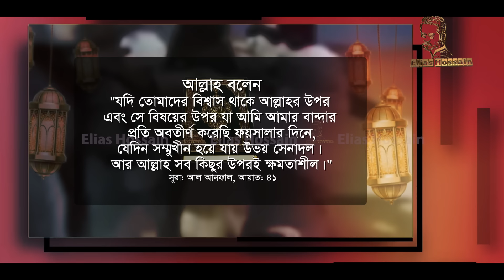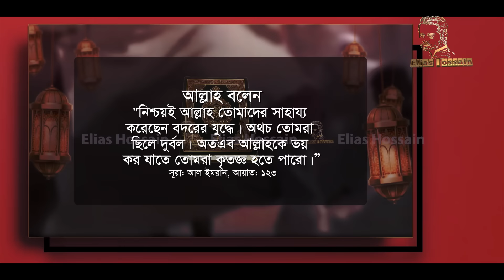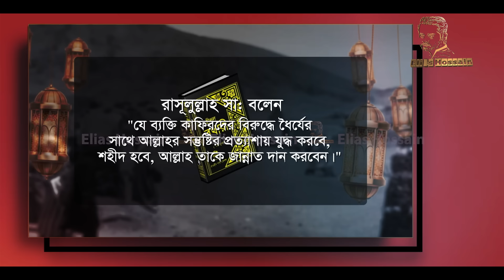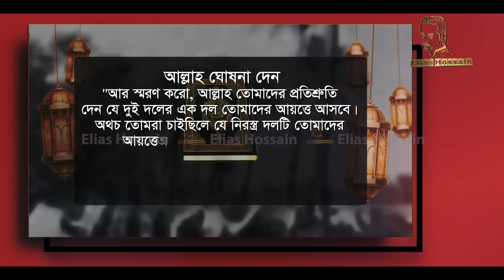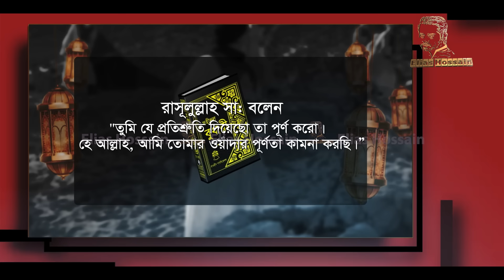যে যুদ্ধ বদলে দেয় মুসলমানদের ভাগ্য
নিচে দেয়া লিংক এর বাইরে আমার কোন ফেইসবুক পেইজ নেই। বিভ্রান্তি এড়াতে লাইক-ফলে দিয়ে সাথে থাকুন ধন্যবাদ৷